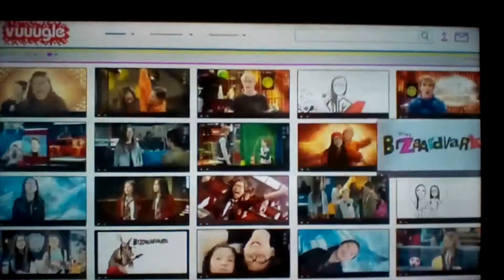Bizaardvark - Promo #2 - New series